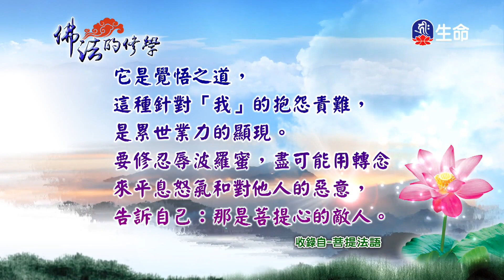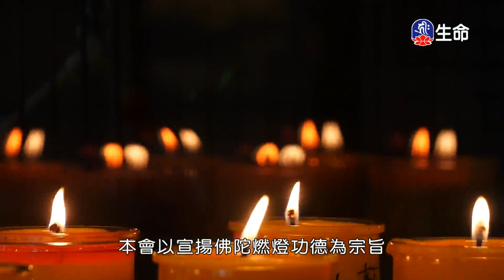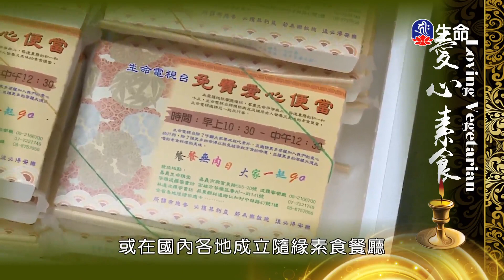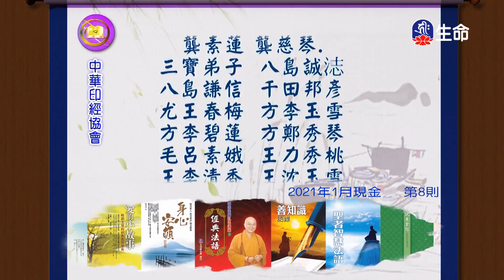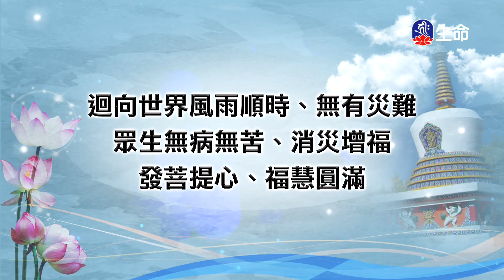佛法的修學(831)_慈悲法語_(lifetv_20211019_11:30)